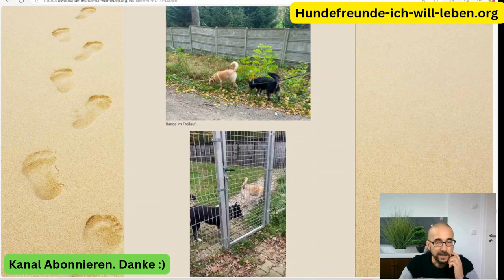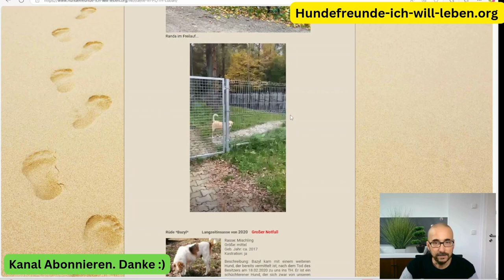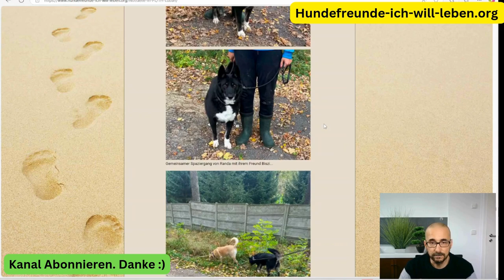Hündin Randa, wunderschöner Hund mit ausgeglichenem Charakter sucht eine Familie für immer.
Randa II – Eine Schönheit auf der Suche nach Geborgenheit

**Rasse:** Mischling
**Größe:** Mittel bis groß
**Geburtsjahr:** ca. 2019
**Kastriert:** Ja

Randa wurde am 1. September 2023 gefunden und ins Tierheim gebracht. Sie war sauber und gepflegt, doch niemand holte sie ab. Mit ihrem ausgeglichenen Charakter und ihrer Schönheit beeindruckt sie alle. Leider vermisst Randa ihr früheres Zuhause sichtlich und wirkt im Tierheim unglücklich. Sie versteht sich gut mit Rüden, zeigt jedoch keine Sympathie für andere Hündinnen.

**Wer gibt Randa die Chance auf ein neues, liebevolles Zuhause, das sie so dringend sucht?**